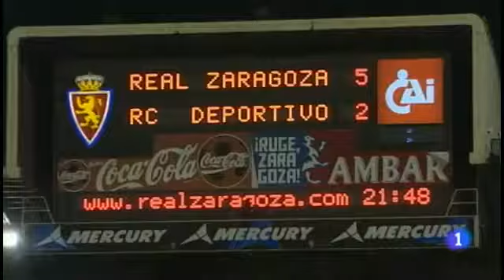Liga 2012/13 Real Zaragoza 5-3 Deportivo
La Romareda - 11/11/2012 - Jornada 11/1ªDivisión

Real Zaragoza 5 (Apoño, Montañés, Álvaro, Postiga(2))
Deportivo 3 (Bruno, Riki, Bodipo)